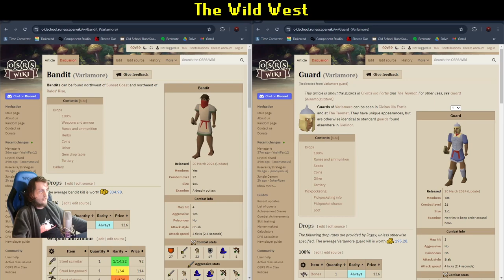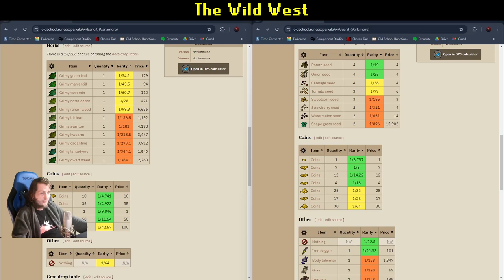New Sheriff In Town: The Wild West (OSRS)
Join me for the continuation of my region locked ironman adventure; through Varlamore, Misthalin, the Wilderness and Kourend. It's time to get Wild.

If you want to donate bonds to keep this series going, just hit me up whenever you see me online as Wild Woody.